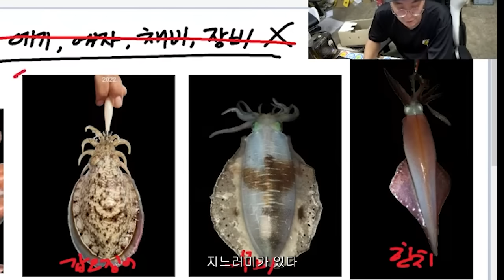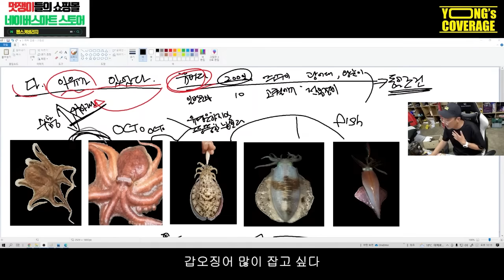쭈꾸미 낚시의 비밀. 조과의 차이가 있었던 이유가 밝혀졌다. 생물학적으로 잡을 수 있는 조건을 만들어보자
안녕하세요 릴수리공 용스커버리지 용스입니다

곧 9월1일 대한민국 낚시인들의 축제 주꾸미 금어기가 해제됩니다.

무작정 장비만가지고 가지마시고 영상을 보시고 어떻게하면

더 잘 잡을 수 있을지 도움이 되셨으면 좋겠습니다!
멤버쉽 가입.
*채널혜택
 1. 이모티콘사용
 2. 특가할인품목 선 판매
 3. 물품경매 방송참여